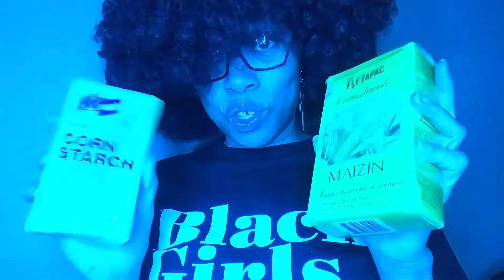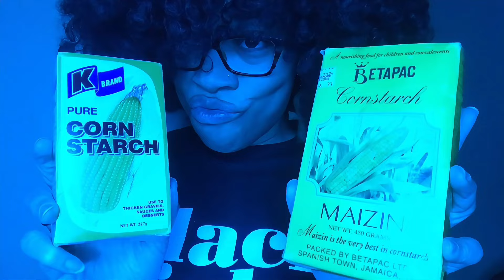BRANDS FROM JAMAICA - DENICE TAPPER